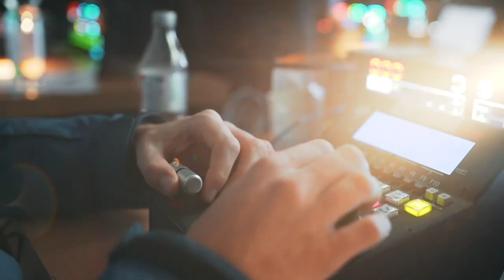FIS World Ski Championships 2021 using diPloy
Infront Productions & EMG used a full IP network-based set-up, coupled with a remote production concept to capture the FIS Nordic World Ski Championship 2021 in Germany.

This new IP fly-pack allows for a streamlined organisation, with the ski jumping production team operating from the Ried crosscountry skiing arena.
With the camera operators covering the competition on site, the director and slomo team operated at the crosscountry venue, 3km away. This remote set-up differs from previous events where the complete production team and an entire technical set-up was located at each venue using classic legacy OB trucks. 125 camera systems were deployed.